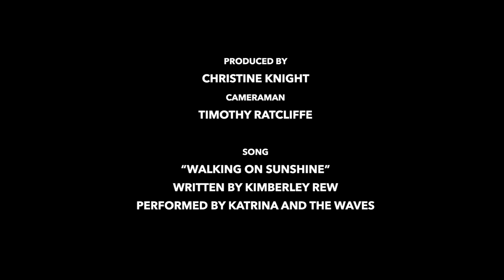Walking On Sunshine 01 HD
FCJ College Wellbeing Project 2015.
FCJ College Benalla & Cooinda Village in partnership.